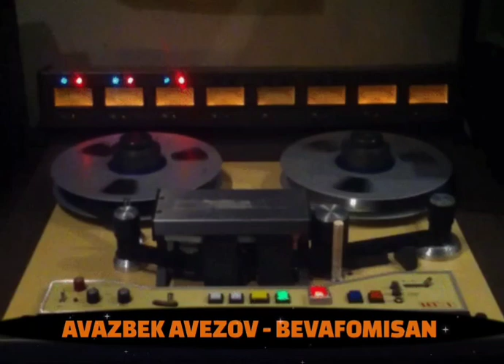Avazbek Avezov - Bevafomisan ( music ver..)